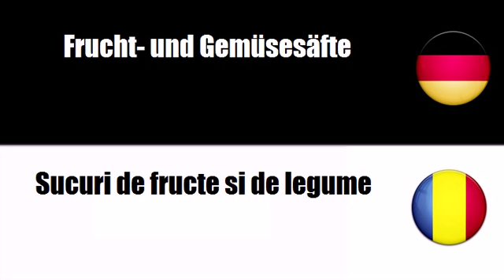Rumänisch lernen = Frucht und Gemüsesäfte